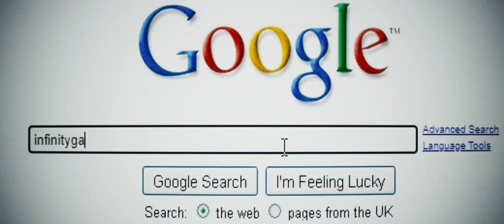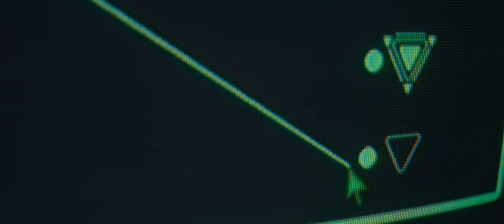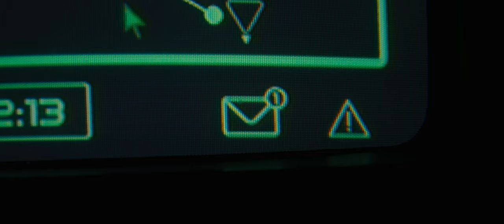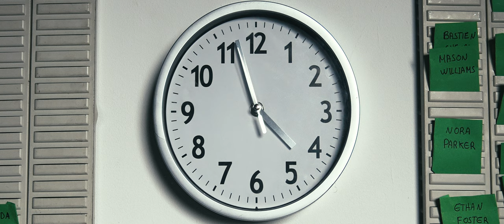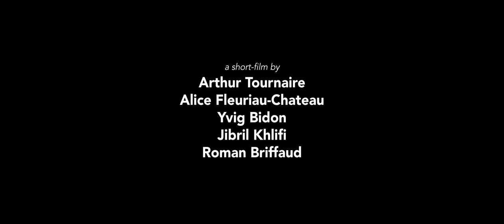"CUT THE LINK" short film - Sony FX3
ARCHIVE

ArtFX2023  CREATIVE STORY

Arthur Tournaire
Alice Fleuriau-Chateau
Jibril Khlifi
Yvig Bidon
Roman Briffaud

Acteurs : Fred TOURNAIRE

Figurants : Sacha et Agnès MARTIN

Voix : Xavier CORNEJO  / Jasmine NICOL

Son : Gregoire Magniette

Un grand merci à CinéRessource !
 Enguerran PRIEU
 Camille AMILHAT

Lieux : Thierry Négrou / Le domaine d'O | ARTFX